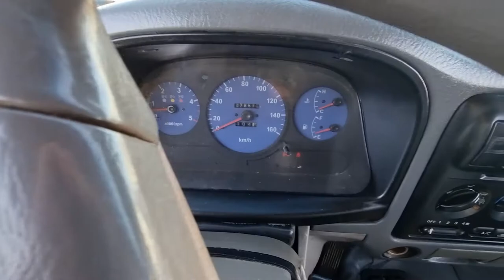2002 KIA BONGO FRONTIER 4WD 2K836955